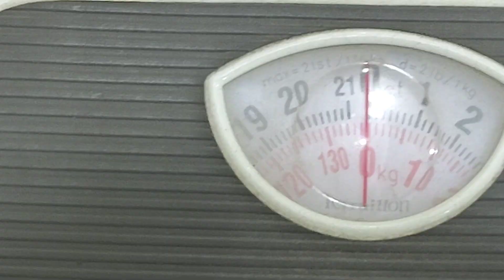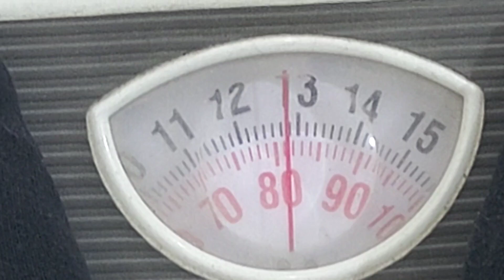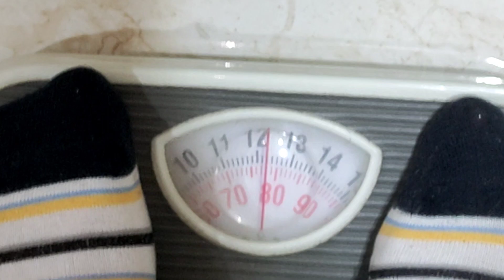6 Days Weight Loss Challenge Series এর পর ওজন কতটা কমলো???